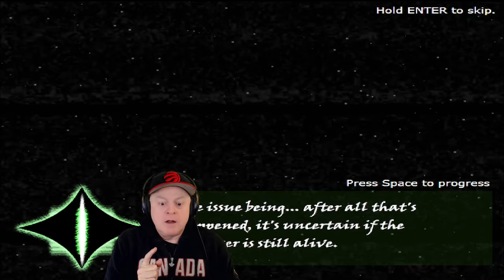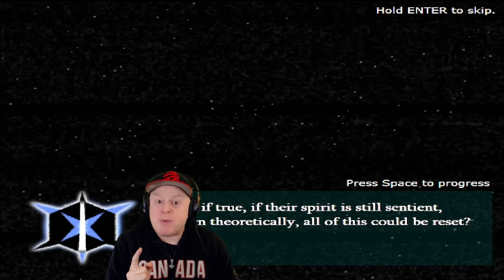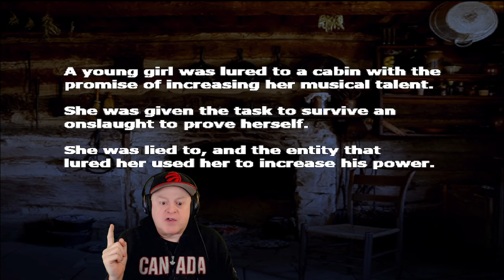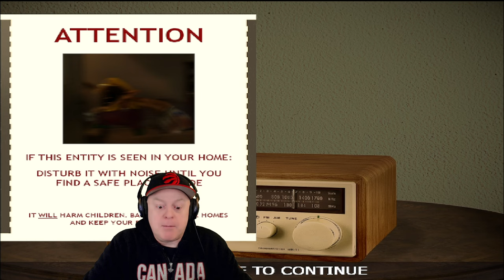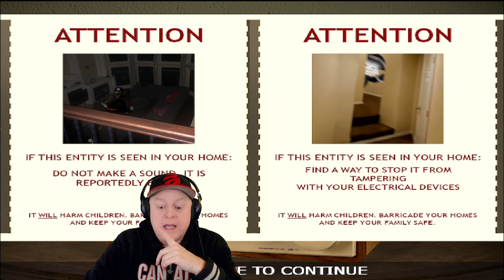THEY TOOK MY DAUGHTER & NOW THEY WANT ME | FNAW: CABIN FEVER 2 THE END - NIGHTS 1 2 ( FULL RELEASE )